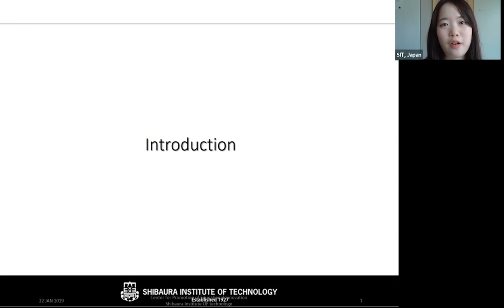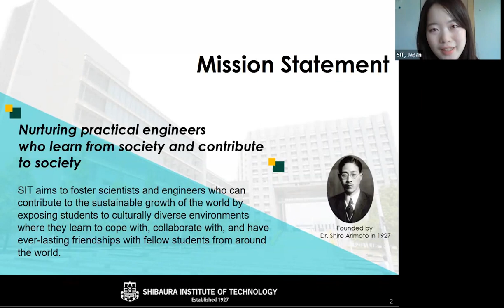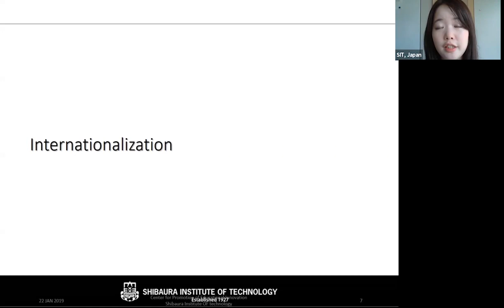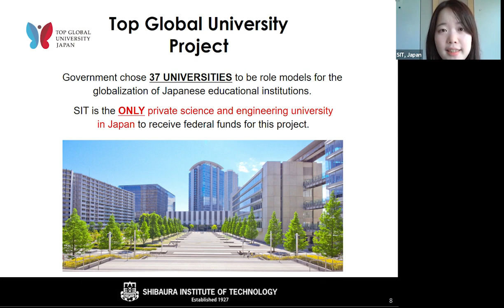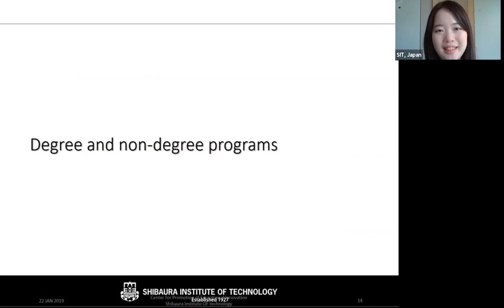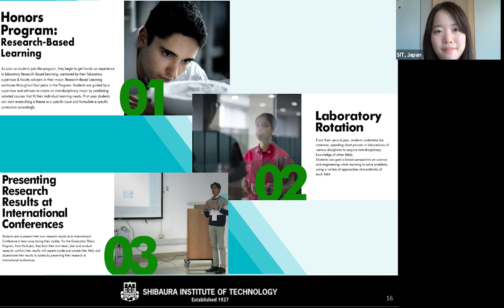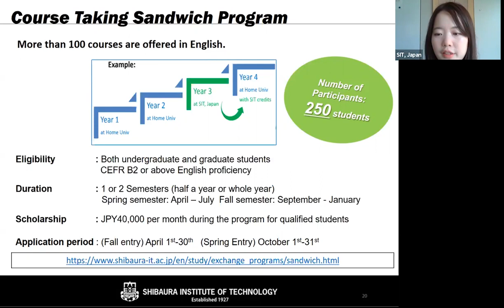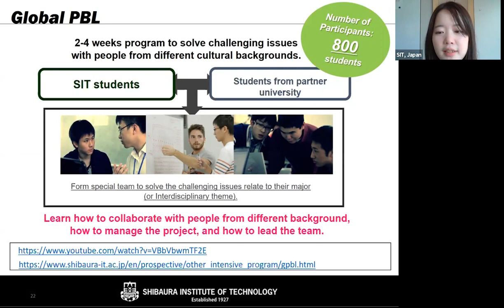Shibaura Institute of Technology - Programs and application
Apresentação de programas da Shibaura Institute of Technology